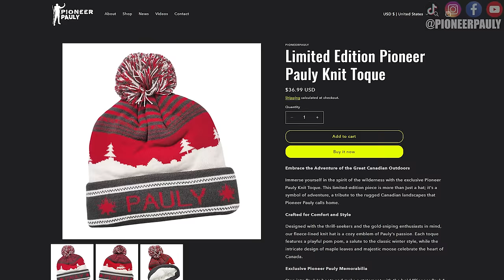WHY IS THERE SO MUCH GOLD IN NEW ZEALAND?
Here in New Zealand, there is gold just laying around on the bedrock. The trick is to locate these untouched areas. I found a river loaded in gold nuggets and exercise what's called 'gold sniping' to mine the nuggets!

Garret Supersluice Gold Pan
Gold Pan 1/4" Classifier
Full Classifier Set
Small Adventure Sluice
My Favorite Snuffer Bottle
Plastic Scoop

Are you interested in partnering with PioneerPauly to elevate your brand? Don't hesitate to get in touch! Take a moment to review my channel's impressive statistics on Social Bluebook Together, we can unlock the true potential of your brand through the power of engaging content and a dedicated audience. Don't miss this fantastic opportunity to connect with the PioneerPauly community!